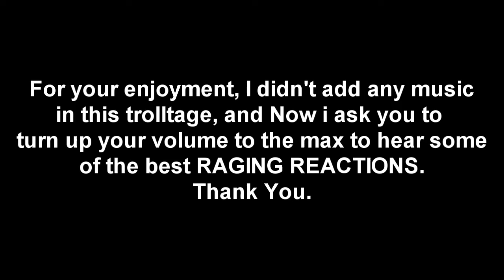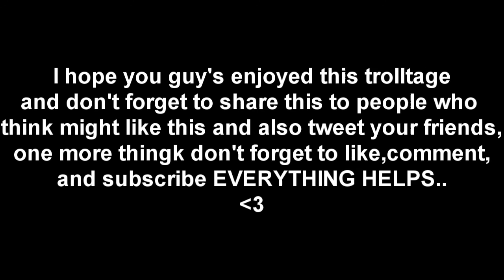SoLifts: Trolling - Trolltage 6 (MW2/MW3 Trolling)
Trolltage hit 15 likes today (which is AMAZING!), and I think we can easily hit 25 on this one by tomorrow! It only takes a second to click like + add to favorites, but it means a lot to me guys! :)

No music, just hilarious reactions.